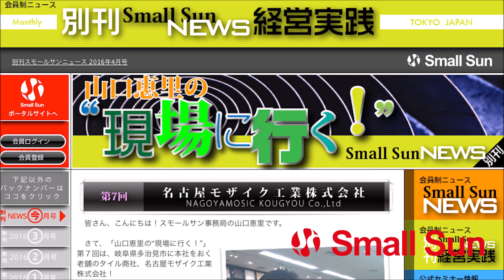「東成エレクトロビーム株式会社 上野邦香氏 前編」トモとリエコの“モノづくりサポーターズ”第５６回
3月26日（火）、トモとリエコの“モノづくりサポーターズ”第５６回の配信です！

モノづくりのスペシャリスト齋藤さんと須藤さんが、「日本のモノづくり」をテーマに、普段聞く事のできない“あんなコト”“こんなコト”を楽しく愉快にお届けするこの番組。

第５６回のゲストは、東成エレクトロビーム株式会社 代表取締役社長の上野邦香氏！

とても印象的な社名にもある通り、電子ビームを使った溶接専業として先代が創業した東成エレクトロビーム。
従来の溶接よりも高エネルギー密度加工のため、従来では不可能な異種金属間接合、超微細加工や高強度接合、高精度加工を実現できるのが電子ビームです。

自動車から医療、宇宙までR&Dの手助けがメインという事業内容について、他との技術の違いや強み、抱えている課題と挑戦など詳しくお聞きします！

モノづくりに限らずあらゆる経営者にヒントとなる“必聴”のお話ですよ！
皆さん、ぜひお聴き下さいませ！

【出演者】
ゲスト：上野 邦香 氏
東成エレクトロビーム株式会社　代表取締役社長

パーソナリティ：齋藤 智義 氏
株式会社サイトウ製作所　代表

パーソナリティ：須藤 理枝子 氏
さがみはら表面技術研究所　所長